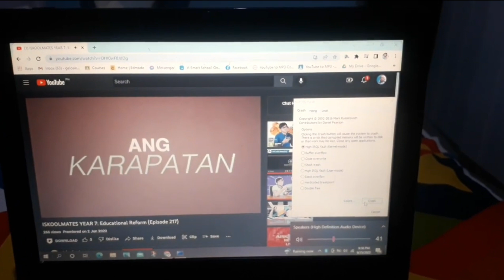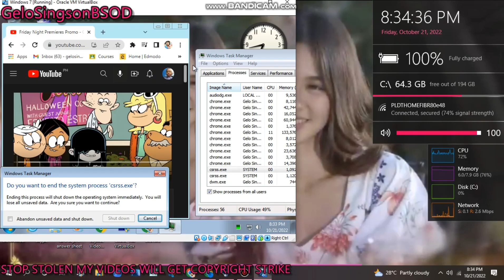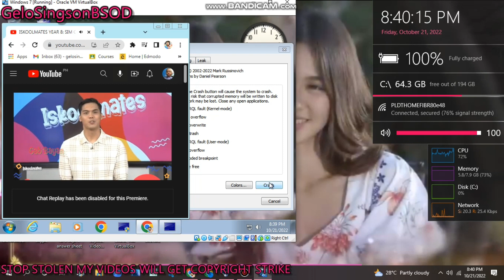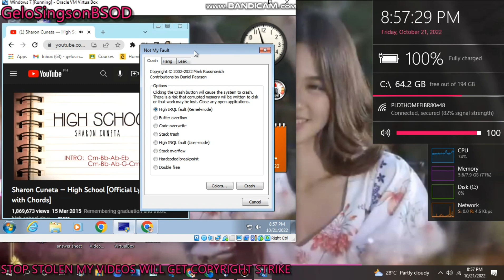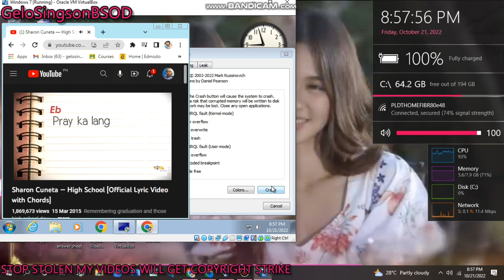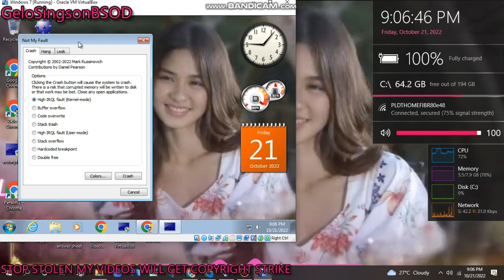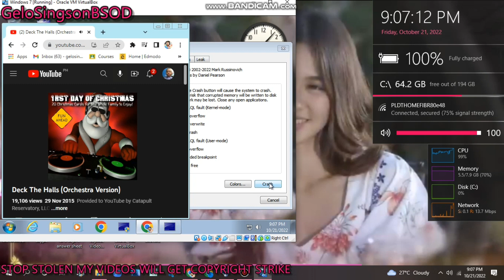Windows 7 BSOD Compilation VM 3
Background music for intro and outro
Music | Be Alright by Declan DP